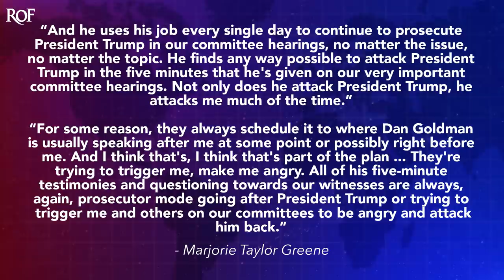Marjorie Taylor Greene Claims There's A Bipartisan Conspiracy To 'Trigger' Her During House Hearings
During an interview on Real America's Voice this week, Marjorie Taylor Greene laid out a new conspiracy that she has created to try to show the world how everything is rigged against her. Greene claims that there is some kind of bipartisan plot between Republicans and Democrats in the House to "trigger" her during House hearings by making her speak immediately before or after a lawmaker she hates. Greene's problem, however, is that she hates everybody and seems to have serious anger and control issues that she needs to work on, as Ring of Fire's Farron Cousins explains.

You know, it's always fun to be present at the birth of a new conspiracy theory. And Marjorie Taylor greed has birthed plenty of them, including a new one this week where she says, during an interview on real America's voice, that there is allegedly a bipartisan plot that has been cooked up between Republican leadership in the house and democratic leadership in the house. And the plot is to trigger her. They just want to get her riled up during house committee hearings. Here's a little bit of backstory. Marjorie Taylor Greene on real America's voice was talking about the fact that she is so sick and darn tired of Democratic representative Dan Goldman, a former prosecutor by the way, and yes, that is relevant 'cause she says, Goldman always comes in either right before me and says things to make me angrier right after me. And he says things to make me angry and he'll attack me and his diatribes.

And it's, oh, they're all just trying to trigger me. Here's what green had to say, first. She said that, that, uh, Goldman had never worked a day in his life. He, he, he was a prosecutor. You owned a gym. Yeah, I'm, I'm pretty sure his work experience beats the hell out of yours. But then she said, and he uses his job every single day to continue to prosecute Donald Trump and, and or President Trump in our committee hearings. No matter the issue, no matter the topic, he finds any way possible to attack President Trump in the five minutes that he's given on our very important committee hearings. Not only does he attack President Trump, he attacks me much of the time. For some reason, they always schedule it to where Dan Goldman is usually speaking after me at some point or possibly right before me. And I think that's, I think that's part of the plan. They're trying to trigger me, make me angry. All of his five minute testimonies and questioning towards our witnesses are always, again, prosecutor mode going after President Trump or trying to trigger me and others on our committees to be angry and attack him back.

It is a grand conspiracy being pulled off by these schedulers on both sides to just make Marjorie Taylor Greene angry. They're, they're not interested in getting to the truth in any of these committee hearings. No. All of the hearings are all centered around how can we make Marjorie Taylor Greene angry? To be honest, that's a pretty easy job. I mean, if that is their grand conspiracy, they're doing a good job of it. Because it doesn't matter who talks to Marjorie Taylor Greene, even if it's a Republican, she's going to fly off the handle in a bit of lunatic rage because that's what she does. She is a very short fuse. So it doesn't matter who's speaking, they're gonna her off because she takes everything personally, because everything in her little egocentric world is all about her. Did you get that from this story folks? 'cause that's what it's really about. It's all about her. Everything. These committees, it's about me.

These hearings become about me. The scheduling of who gets to speak when is a plot against me. This doesn't just sound like a conspiracy theory. This sounds like a symptom. This absolutely sounds like a symptom that I guarantee you, you go looking through the DSM five, you're gonna find it in there probably under a couple different conditions. But Marjorie Taylor Greene definitely should be seeing at least a therapist. She needs somebody to talk to.